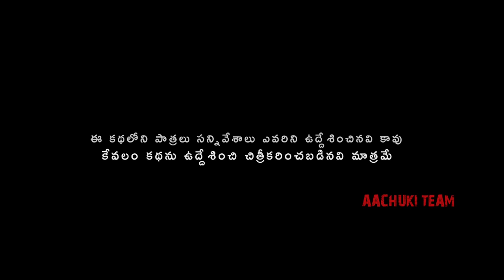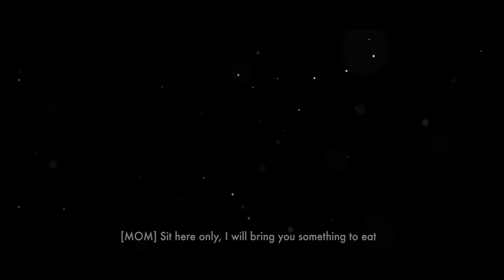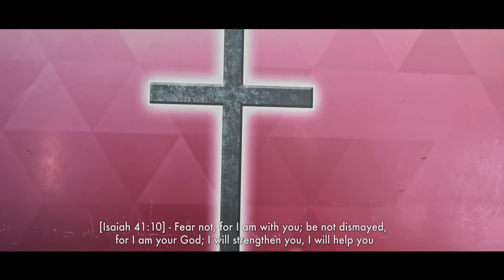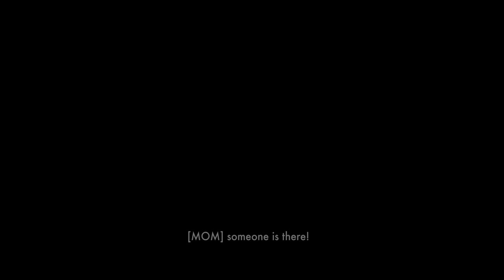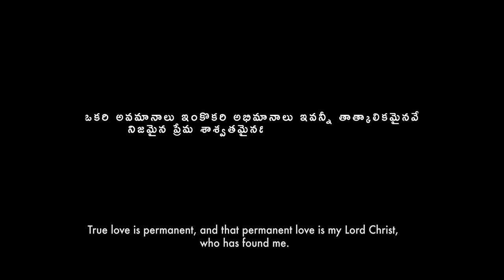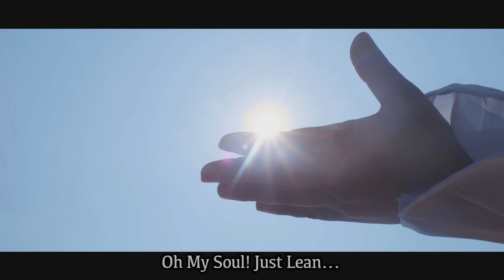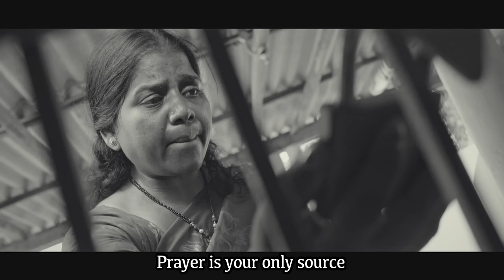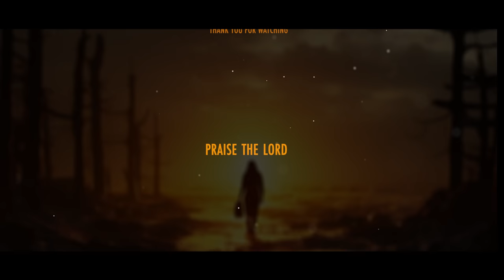Aachuki Full Film | ఆచూకీ | 4K | Prasanna Bold | TTR | Live Your Life First, Then Act In Film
Here's the Most Awaited Film "Aachuki" Out Now

Movie Details :
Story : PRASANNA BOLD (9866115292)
Screenplay & Direction : T T R (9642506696)
Producer : Ruth Kiranmayi Ganji
DOP : Nani Aainavelli
Editor : Raamu
Co-Director : Satya Sairam
Song Tune, Lyrics & DI : Avinash Pendurthi
Production Executive : Giri Babu
Title & Logo's Design : Gaja Media Works

"PRANAMA ANUKONUMA"
Song Lyrics, Tune & Voice : PRASANNA BOLD

Song Mixing : Sam K Srinivas
Song English Translation : Pantamala Hanok